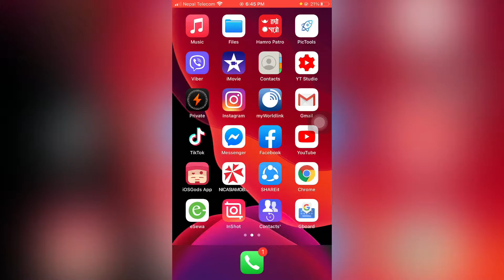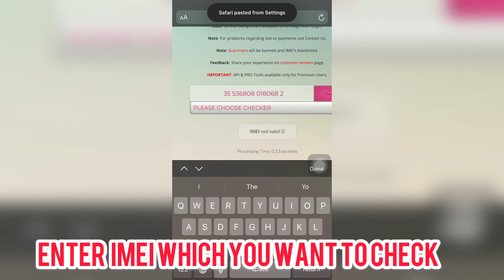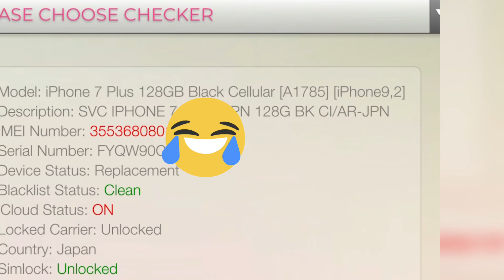How to know iphone carrier free !! 2020 new method updated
In this video we have discussed about that how to check iphone carrier free through mobile easily
Musician: @iksonmusic